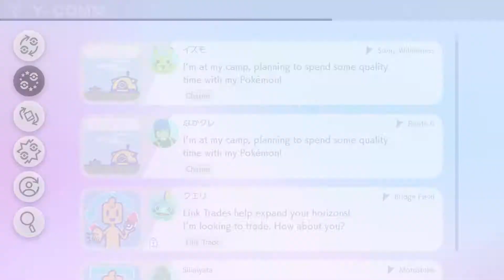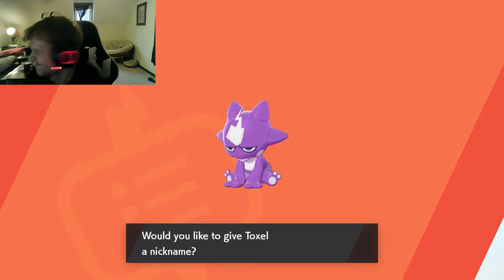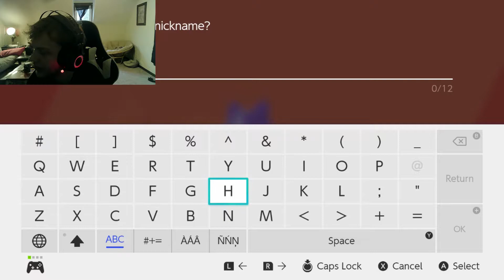Bicycle!!! Bicycle!!! | Pokemon Shield - Pt. 10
I gotta bike, got a Drednwaw, & I gotta toxel!!! Gotta lot of cool things today.